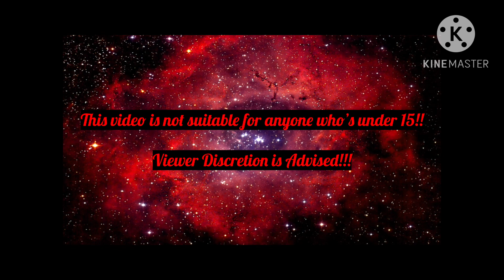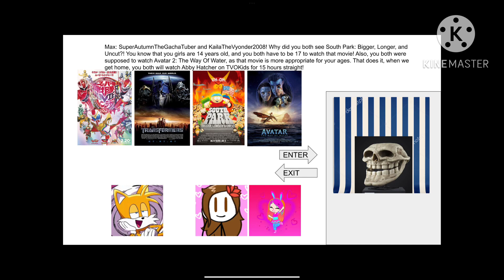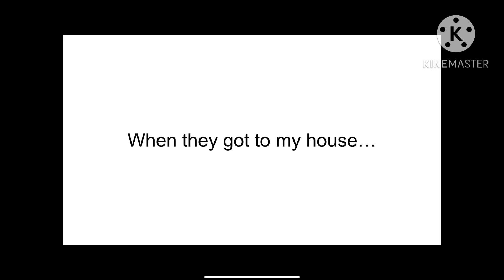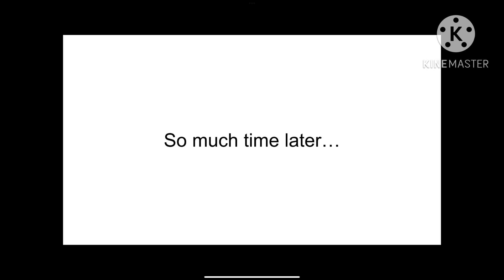Eddsworld x Pop Team Epic Funtime 1 Year Later + Hazel’s Valentine’s Party! (13+)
Featuring @hazelthecharmer4560, @Posiethecharmer4562, @LavenderTheCharmer4563, @sunnyfromsunnyday6633,@roxthegal7732, @blairiscute7311, @LexiHoshikoTheCuteGirlAUTTP and @S1LLY_M4RY_4NN_L0V3R